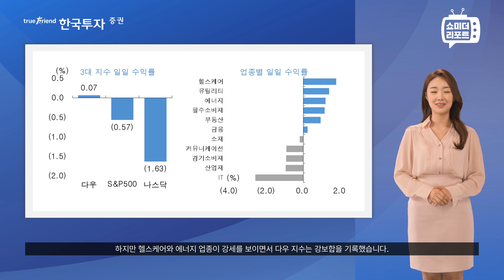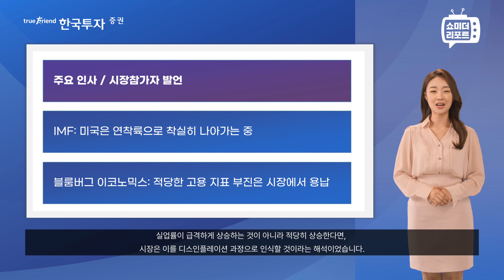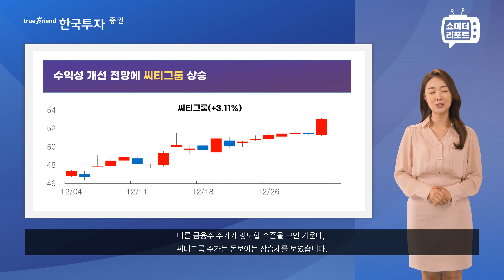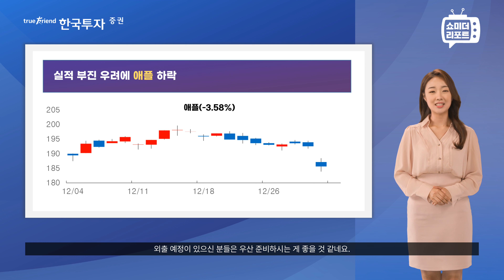[한지아와 함께하는 투자의 아침] 01/03 빅테크 약세에도 뉴욕 증시 혼조세 - 모더나, 시티그룹, 애플